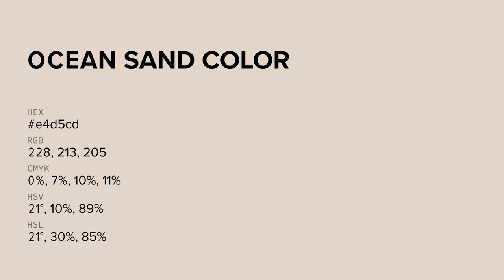Ocean Sand color e4d5cd hex color - Orange color - Cool color e4d5cd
What color is Ocean Sand ? e4d5cd hex color - Orange color - Cool color e4d5cd

Hex e4d5cd Color Code is also known as Ocean Sand color.

Hex e4d5cd Color code in RGB color code model is created after adding 89.41% red color, 83.53% green color and 80.39% blue color.
Hex e4d5cd Color code in CMYK color (process color) code model is generated after subtraction of 0% cyan, 6% magenta, 10% yellow and 10% black.